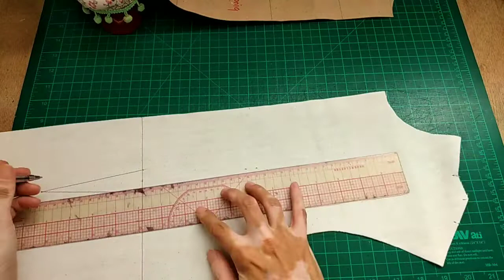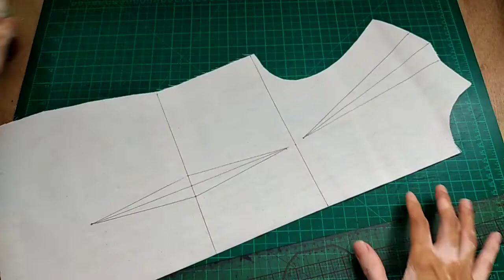🧵 Making My Bridal Client's Basic Bodice Moulage × Making a Muslin × Sewing Tutorial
🧵 Working on My Next Bridal Client's Basic Bodice Moulage × Making a Muslin Copy × Sewing Tutorial × ASMR

timestamps :

0:00 Intro
0:31
1:19
2:25
3:22
4:04
5:06
5:56